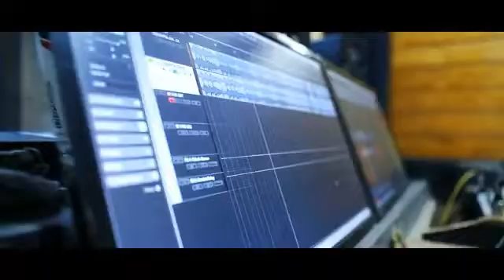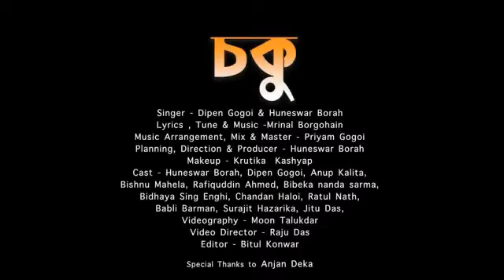assam police new video against crime. video tu moromere grohon koribo buli asha korilu